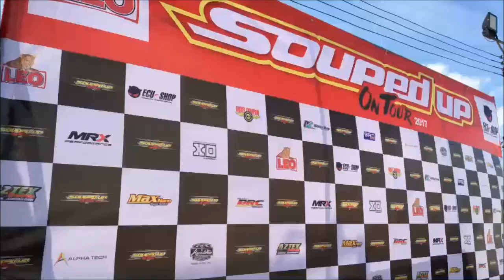RE-Live : โก้พาชม บรรยากาศในงาน LEO ECU=SHOP Souped Up On Tour by Mickey Thompson